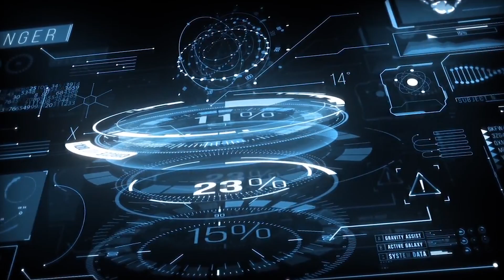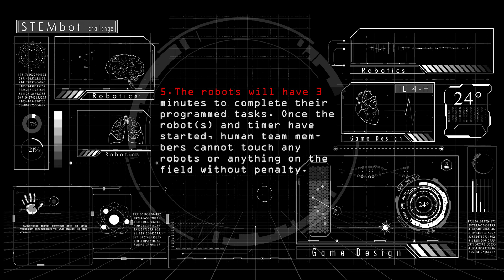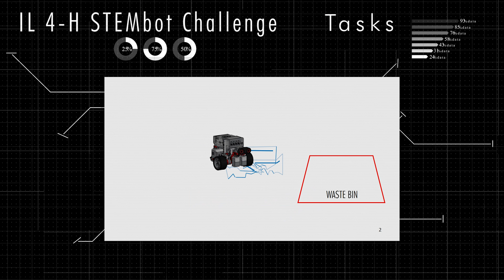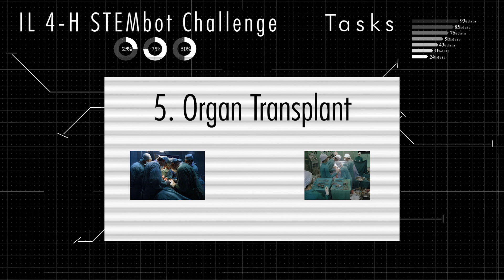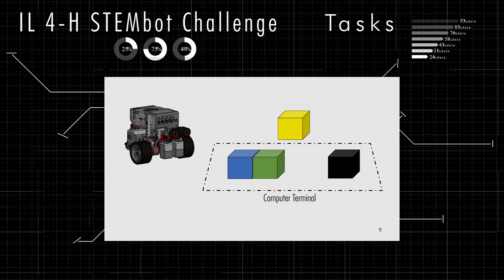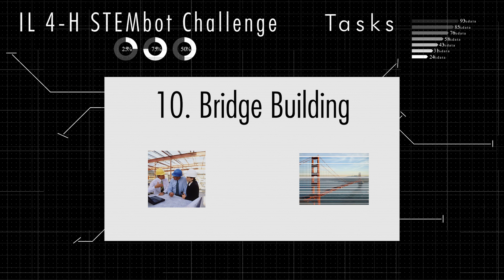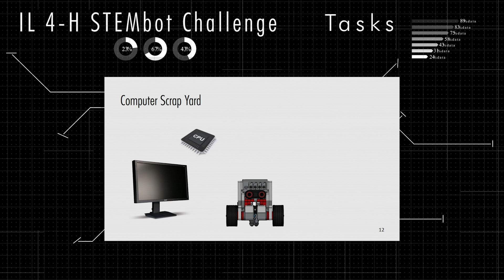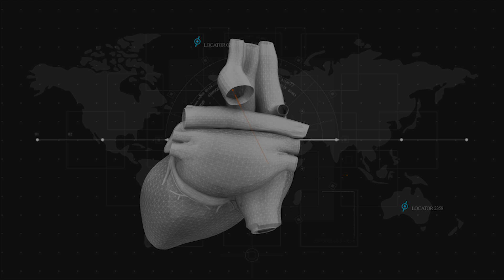2019 Illinois 4-H Robotics STEMbot Challenge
This year’s challenge revolves around one of the largest and fastest growing professional sectors in the world...STEM! With major organizations estimating that between 2018 and 2028, the number of STEM jobs will increase by 13% as opposed to 9% for non-STEM jobs, it is critical that youth begin to build the skills and knowledge needed to occupy these positions. Additionally, the US will need an additional 1,000,000+ STEM professionals over the next 10 years than we are currently projected to produce. For these reasons, each task this year will revolve around STEM related fields and concepts, and will help illuminate some of the work that STEM professionals do.

This year’s competition will take place at the McLean County Fairgrounds in Bloomington, IL on Saturday, May 11, 2019. Team registration will open February 1, 2019 and will close March 31, 2019. There will be a $20 Entry fee per team assessed at the time of registration.

For more more information including full challenge document and registration go here: go.illinois.edu/4Hrobotics